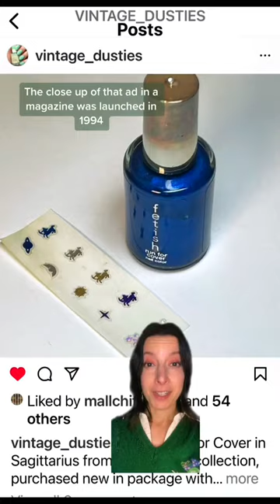Fetish perfume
One of the trendies scents from the 1990s was Fetish, a spin off of Nail Fetish.